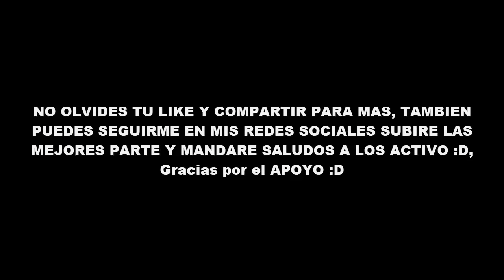QUIEN LLAMO AL NOOB A LAS 03:00 AM - MINECRAFT TROLL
QUIEN LLAMO AL NOOB A LAS 03:00 AM

TheDonato, Mikecrack, keifermc willyrex,